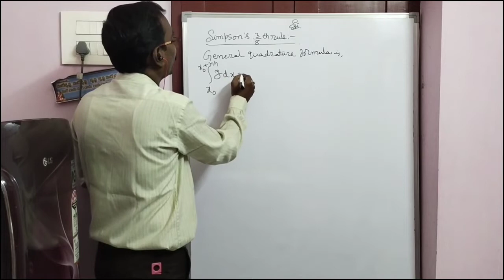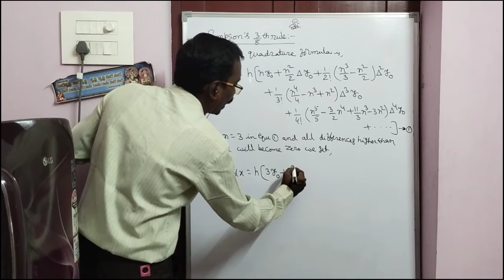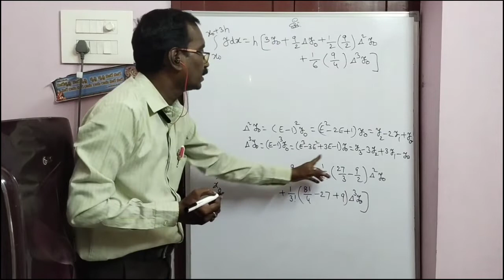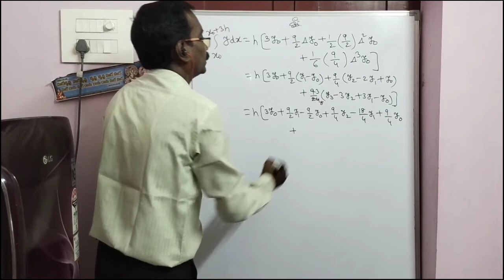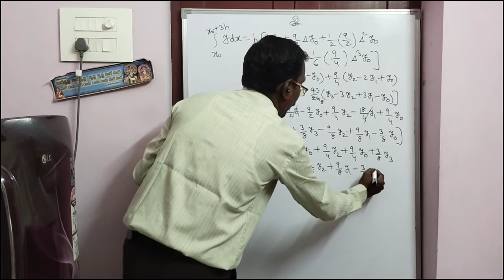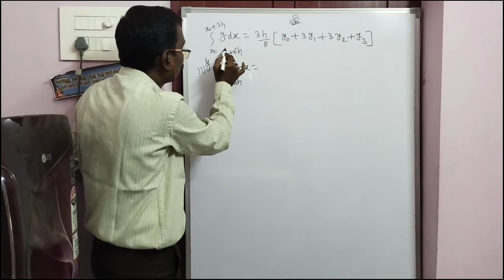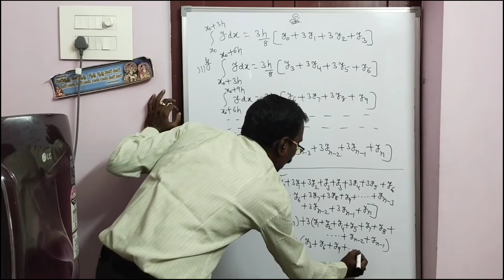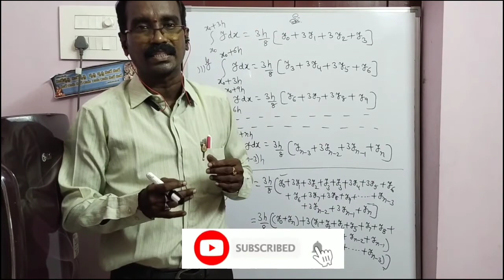Simpson's 3/8 th rule formula derivation || Numerical Integration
Simpson's 3/8 th rule formula derivation || Numerical Integration || Advanced numerical analysis | @rkmathsacademy

Detailed explanation in telugu ||

General Quadrature formula Video link :-